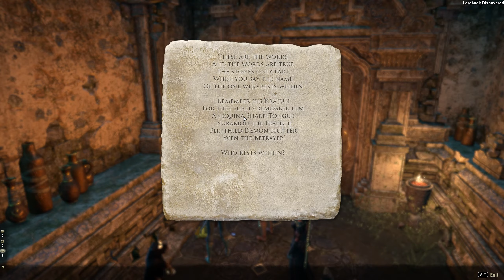ESO Dragonhold DLC Southern Elsweyr Gameplay Walkthrough Svenska Del 7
Följer story questen och utforskar Dragonhold DLC. Elder Scrolls Online ESO gameplay PC 2021 Part 7 Svenska DG

GPU: GeForce RTX 2080 SUPER
CPU: AMD Ryzen 9 3900X 12-Core Processor
Minne: 32 GB RAM (31.92 GB RAM användbart)
Nuvarande upplösning: 2560 x 1440, 144Hz
Operativsystem: